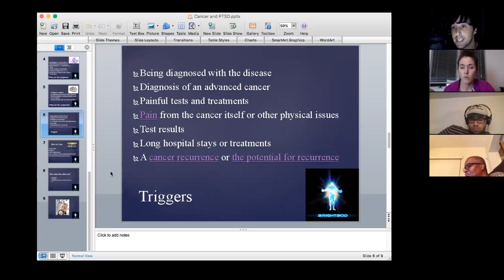Hodgkins Lymphoma, February 20, 2017 QUESTION #12